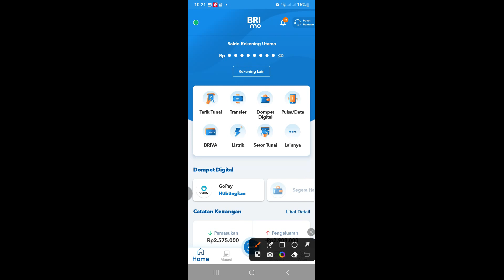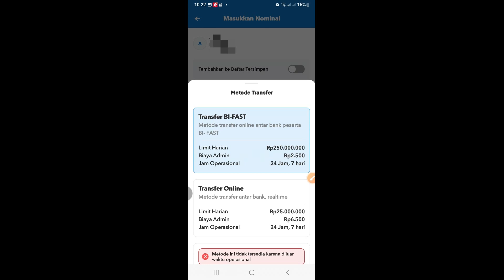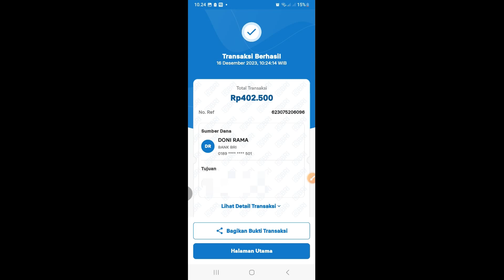Cara Transfer dari Brimo ke Mandiri Terbaru 2024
Cara transfer dari brimo ke bank mandiri.
Berikut ini tutorial cara melakukan transfer dari bank bri ke bank mandiri.
semoga bermanfaat.